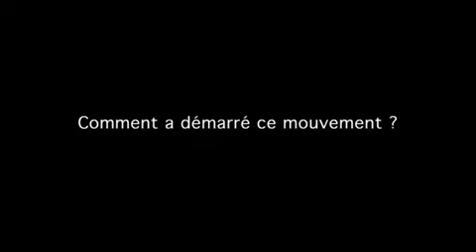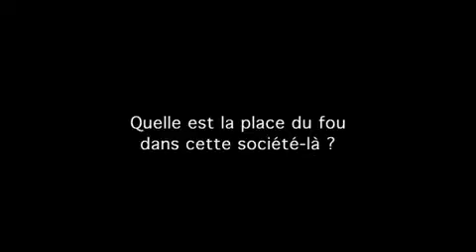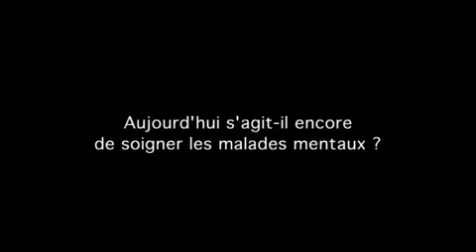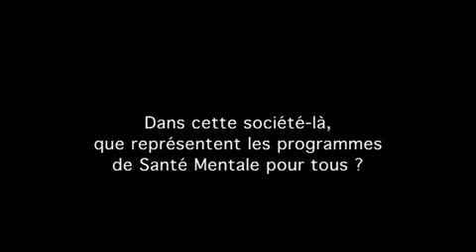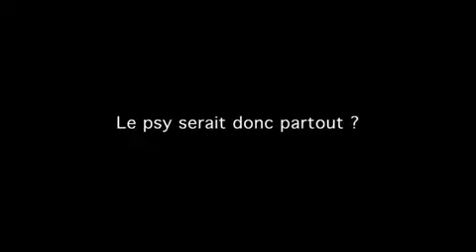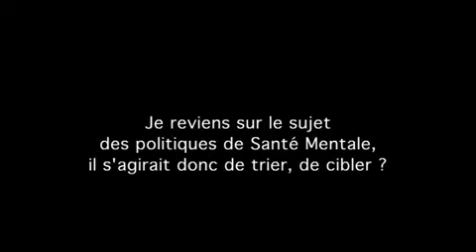Un monde sans fous - Entretien avec Roland Gori